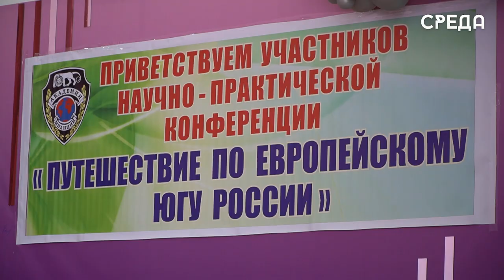Научно-практическая конференция "Путешествие по Европейскому югу России" прошла в гимназии № 11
24 апреля на базе Каспийской гимназии №11 г.Каспийска состоялась научно-практическая конференция «Путешествие по европейскому югу России», приуроченная к 10 летию воссоединения Крыма с Россией.

Основная цель - это создание площадки для раскрытия интеллектуального и творческого потенциала обучающихся и студентов, обмен опытом и идеями между участниками, педагогами и экспертами.

В конференции приняли участие воспитанники 9-11 классов образовательных учреждений муниципалитета, а также студенты «Санкт – Петербургской академия милиции имени Н.А Щёлокова».